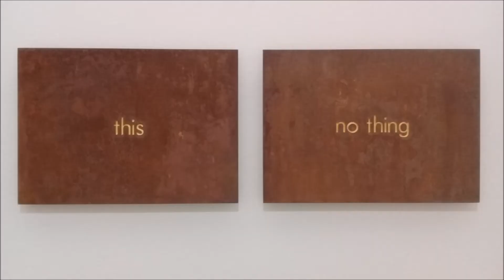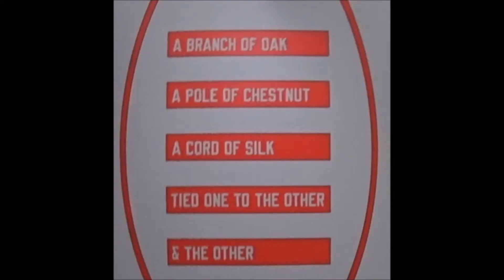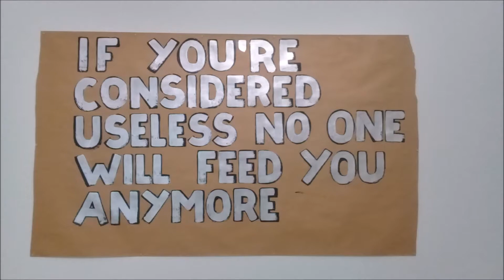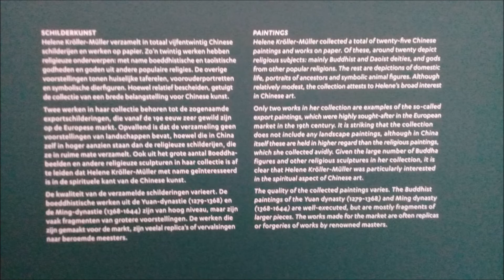NIET MET ZOVEEL WOORDEN KMM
Corona crisis online reserveren. Expositie tot 9 november2020
NOT IN SO MANY WORDS
Nationaalpark Hoge Veluwe, Kröller Müller Museum